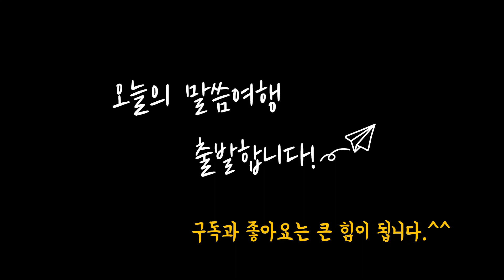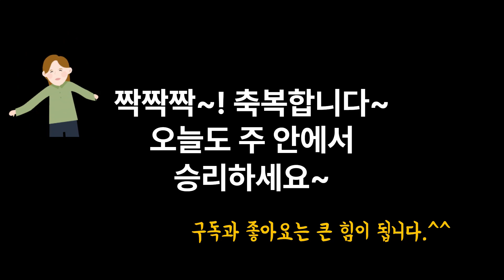230706 | 매일 한 절 성경 암송하기 | 틀어 놓으면 저절로 암송 | 반복하며 하루 한 절 외우기 | 1분 암송